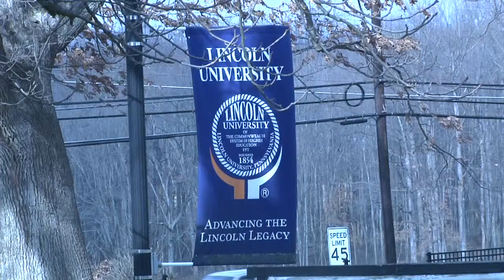Dry campus - Lion Media News Spring 2012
Joy McFadden